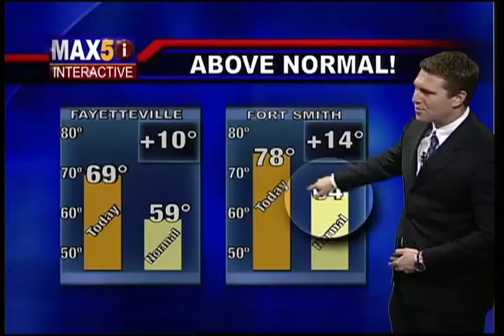Garrett Lewis Forecast March 16 2011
Forecast featuring above normal temperatures and an explaination about how the winds and terrain influence the weather patterns in Northwest Arkansas and Fort Smith. Also a demonstration of Scene Launcher & iPIX.